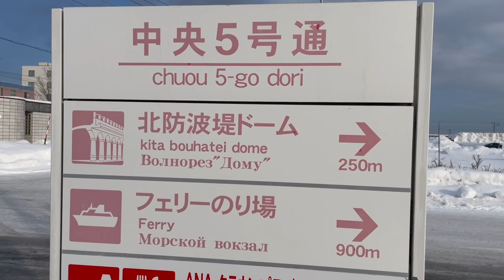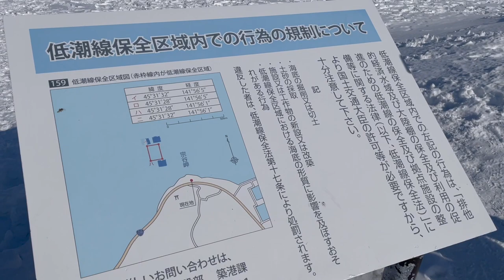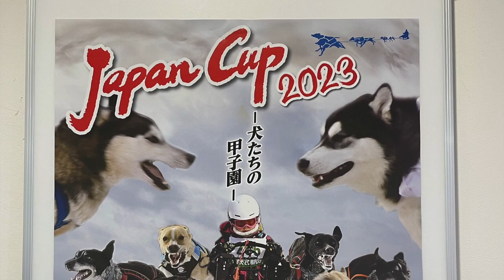Exploring Hokudai - Wakkanai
Wakkanai is located in the island of Hokkaido and is the northernmost city of Japan. Our student intern, Alessandra is bringing you to join her trip with other Hokkaido University students and to see what kind of fun winter activities Wakkanai has to offer!